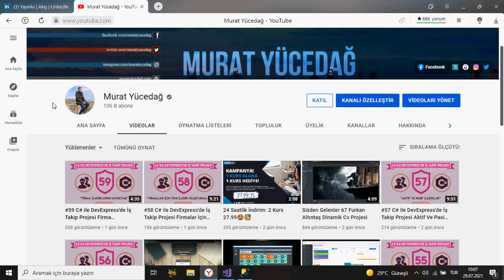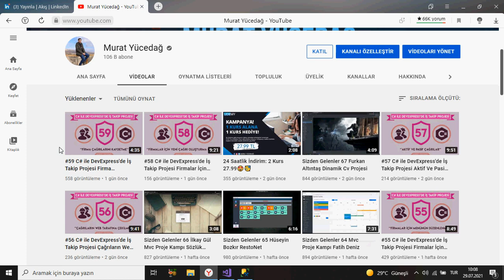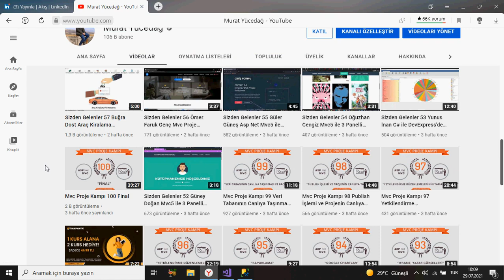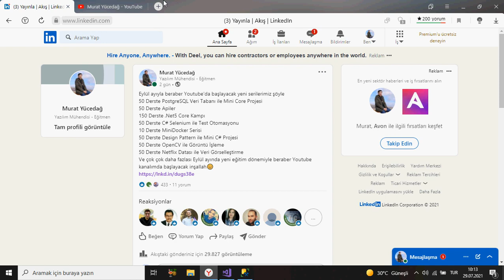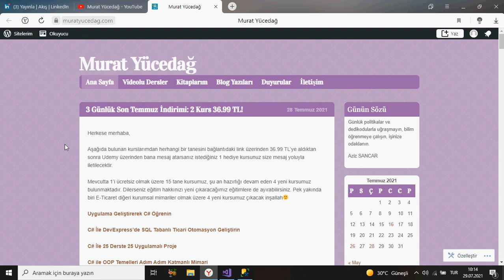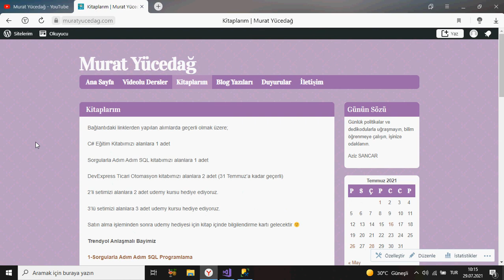Eylül Ayında Başlayacak Yeni Eğitimler🤩🥳